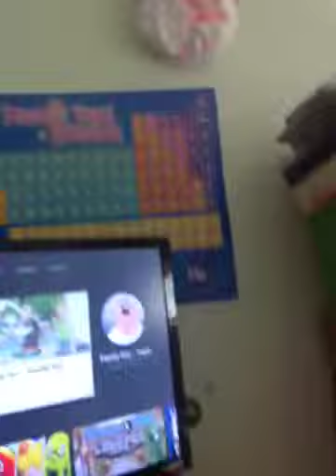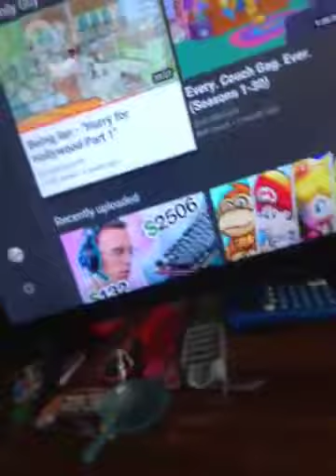WeirdNews #4: Family Guy and Enes Batur Comment